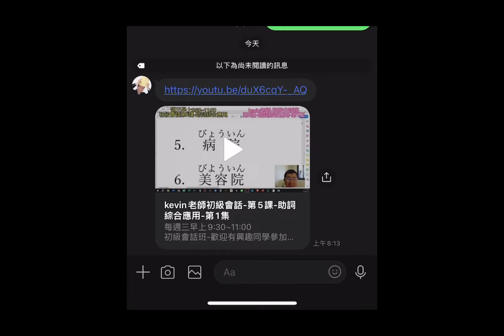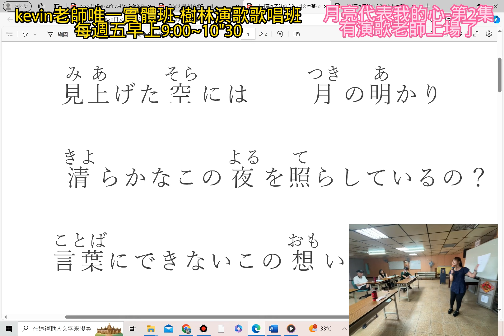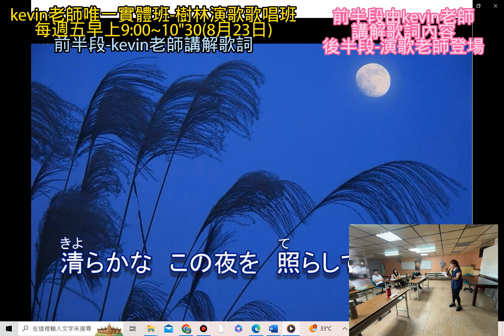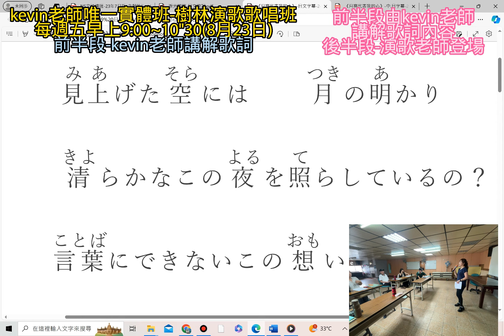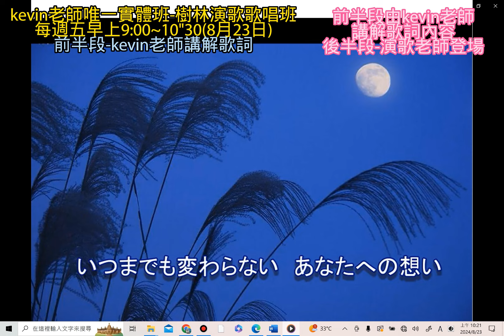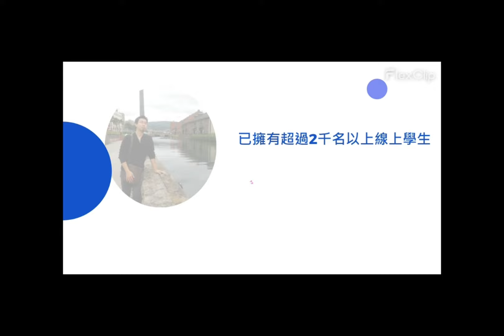長青歌唱班-演歌班~月亮代表我的心-演歌老師來了-第2集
kevin老師唯一的實體班
每週五早上9:00~10:30-新北樹林區
特別邀請演歌老師一同授課

不止能學歌詞的意境
更能學會演歌技巧哦

歡迎有興趣的同一起來哦
歡迎大家加入kevin老師的臉書社團